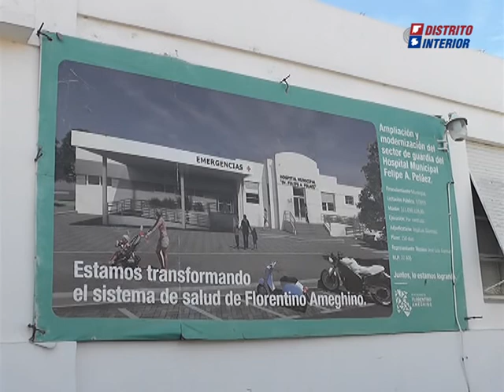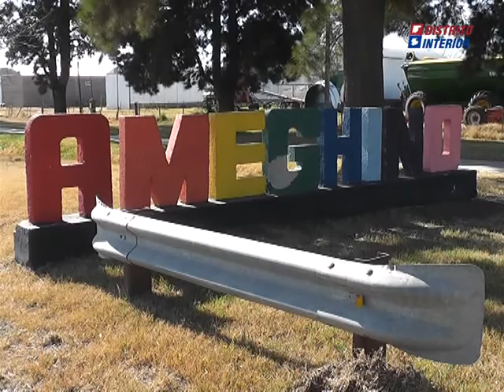La pandemia unió a la gente de Florentino Ameghino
Calixto Tellechea aseguró además que están bien por una dosis de suerte y otra grande de compromiso ciudadano.
La pandemia unió a los ameghinenses, sostuvo.
Obras, finanzas y su relación con la oposición en la visita de Distrito Interior a ese partido.